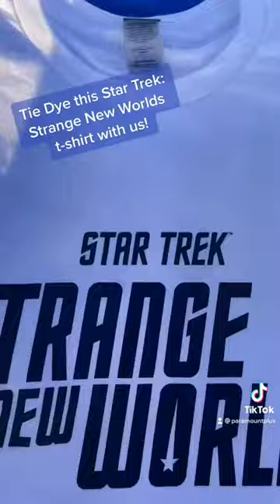Paint with all the colors of the galaxy 🖖 🌈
Stream new episodes of Star Trek: Strange New Worlds Thursdays, exclusively in the U.S. on Paramount+.